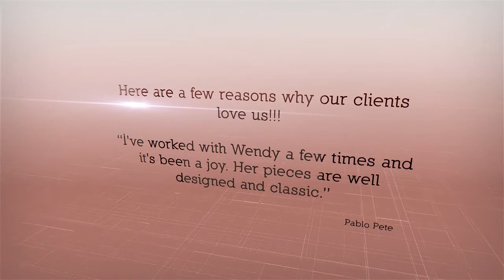Have A Rare And Unique Pieces Of Wearable Art From Belle Folie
Best Handcrafted Millinery in Brisbane

Belle Folie translates to “Beautiful Madness”  which perfectly describes the millinery of designer Wendy Louise Diggles. A blend of refined techniques, shapes, textures, and pure whimsy Wendy’s hats and headpieces are designed to delight with comfort and style in mind. Although well known for her jewellery crowns, tiaras and jewellery styled headpieces, she is a qualified milliner, member of The Millinery Association of Australia and finalist in this year's MAA millinery design awards.

At Belle Folie you will find fabulous one-off original hats, headpieces and fascinators for racing fashion, weddings, cocktail parties and making a statement, custom orders are available on request. We offer you the best handcrafted millinery in Brisbane!

Best Handcrafted Millinery Brisbane
Brisbane Best Handcrafted Millinery
Best Handcrafted Millinery Near Brisbane
Handcrafted Millinery in Brisbane